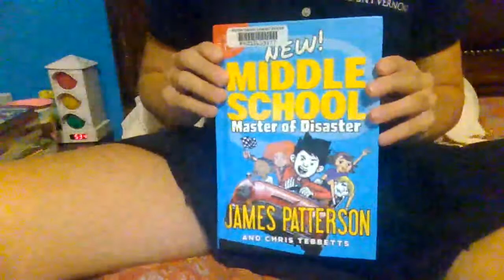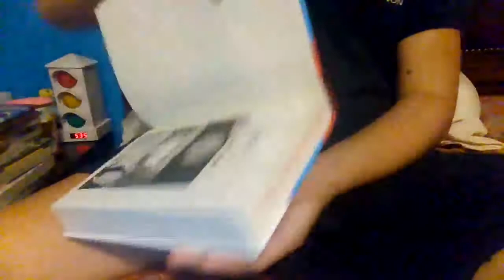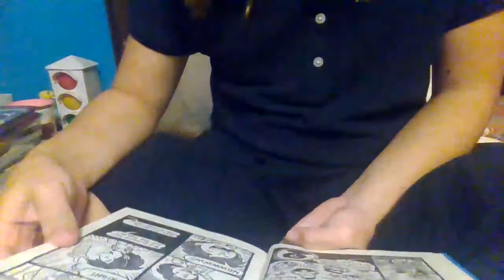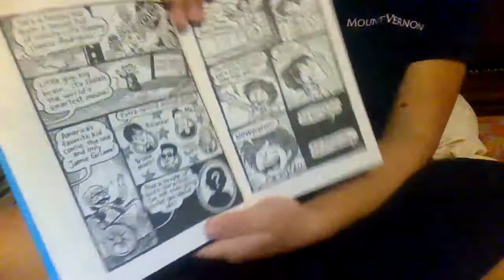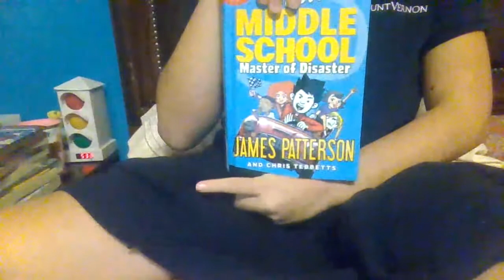Middle School (Master of Disaster) read aloud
a fun filled read-aloud that all kids can enjoy!